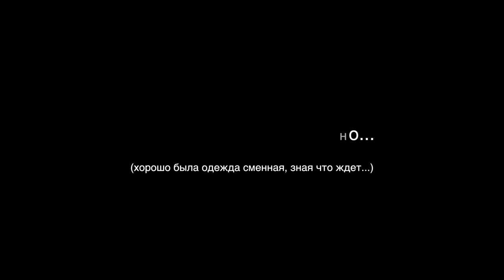Поездка на конях в иммиграцию, Портобелло. В дождь на лошади.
У наших друзей, Димы, Маши и Гоши пришел последний срок поставить штампик в паспорта. Поездка в иммиграцию в Портобелло, но не просто, а на лошадях. Погода, в которую это все происходила, была ужасная, все время дождь. В общем поездка вышла и Портобелло встретило солнышком. Штампики поставили, приключение получилось.

00:00 начало
2:07 Знакомство с лошадками
3:24 Первые пробы
6:10 Погода ухудшилась
7:29 В брод
9:04 Горы Панамы
10:06 Приехали в Портобелло
11:13 Портобелло и иммиграция
12:05 Возвращение в марину